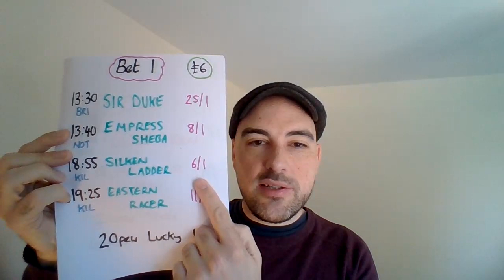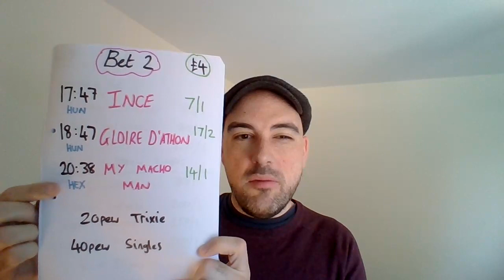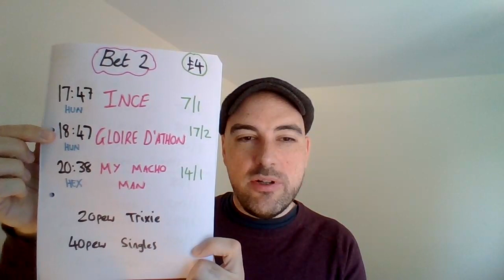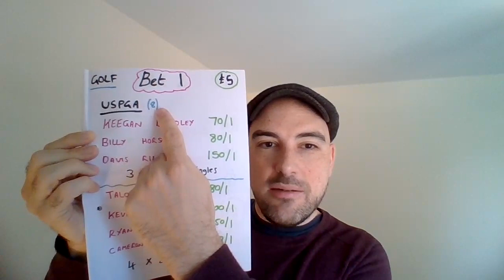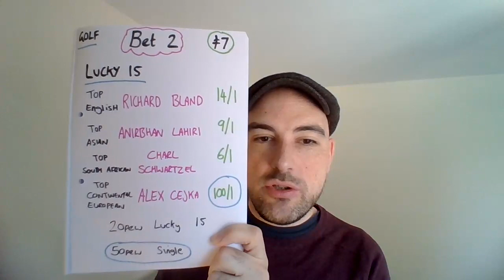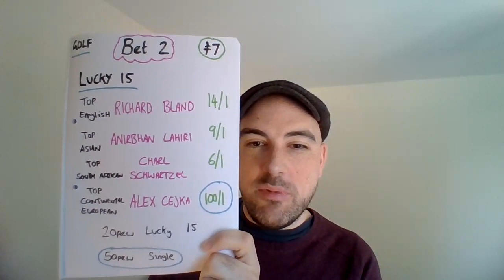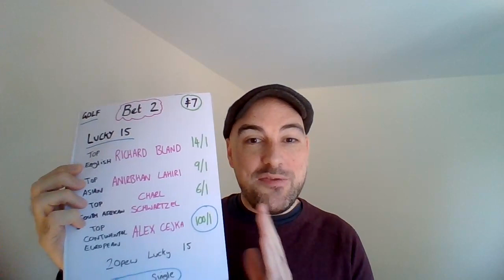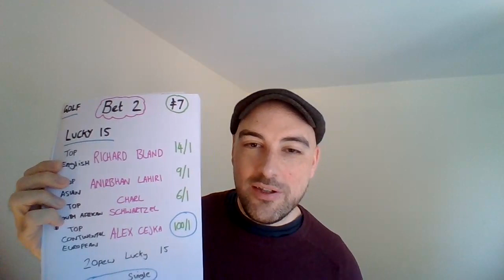Tuesday 17th May 2022 - FREE Horse racing tips -Huntingdon, Hexham, Brighton, Killarney & Nottingham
Results from the day before, Monday 16th May 2022
Bet - £5
Return - £5.68

Bet - £2280.50
Return - £2799.65

Bet - £185.50
Return - £181.25

Bet - £2474
Return - £2980.90

January:
Bet: £425
Return: £489.79

February:
Bet: £598
Return: £770.98

March:
Bet: £591
Return: £712.94

Bet: £200
Return: £323.30

April:
Bet: £544
Return: £607.12

May: (Up to 15th May)
Bet: £305
Return: £393.49